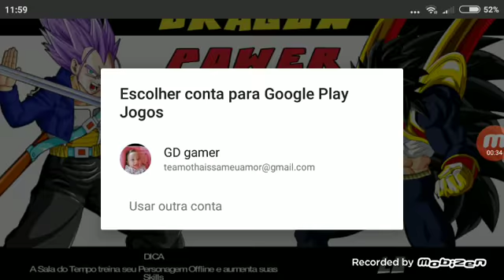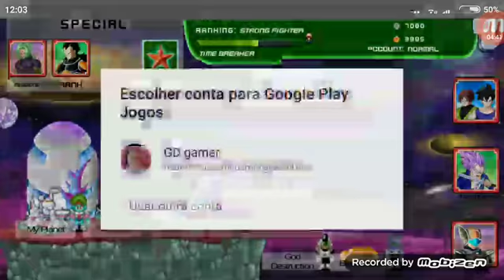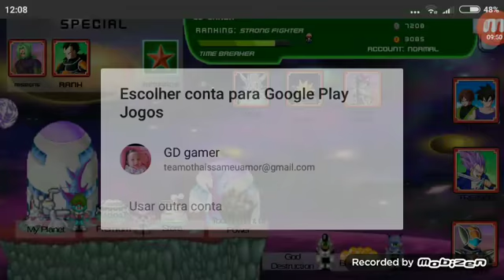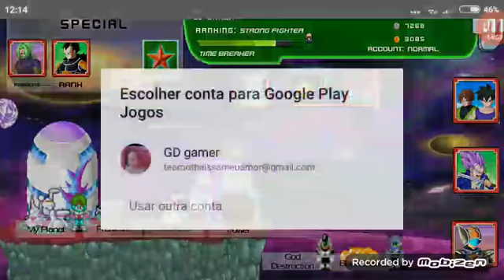Ep 1 dragon power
10 like para outro video